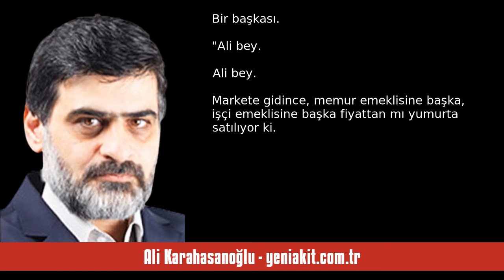ALİ KARAHASANOĞLU: GÜVEN DUYGUMUZDA, YİNE HAKLI ÇIKTIK! - SESLİ MAKALE DİNLE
Ali Karahasanoğlu - yeniakit.com.tr - Güven duygumuzda, yine haklı çıktık! - 25 Ocak 2024 tarihli yazısının seslendirmesi

"Ak Parti iktidarına, “çalışanları da, emeklileri de enflasyonun altında ezdirmez” diyerek sahip çıkıyorsak, bunun arkasında şahsi menfaatler mi var?

Asla..

Halkın yarısından fazlasının AK Parti iktidarına duyduğu güveni biz de duyduğumuz için, günübirlik eleştiriler getirmiyoruz.

“Bir duralım. Bekleyelim. Şu an sorun çözülmemiş olsa bile, mutlaka adil şekilde çözülecektir!”

Bu güven, hem siyasi iktidara fırsat veriyor, hem de kısa süreli sorunlarda afallama yaşayıp, daha büyük yanlışlara seb. "